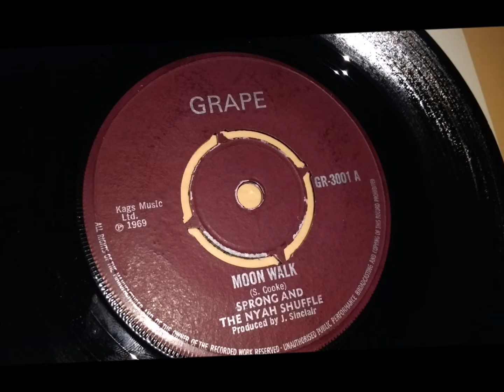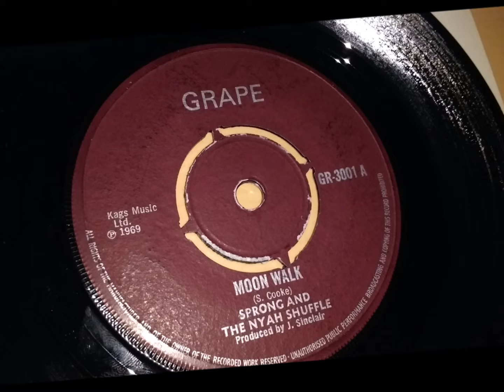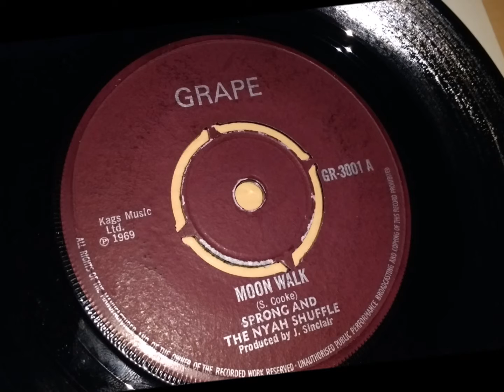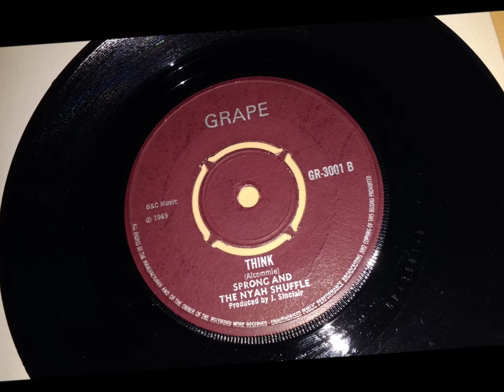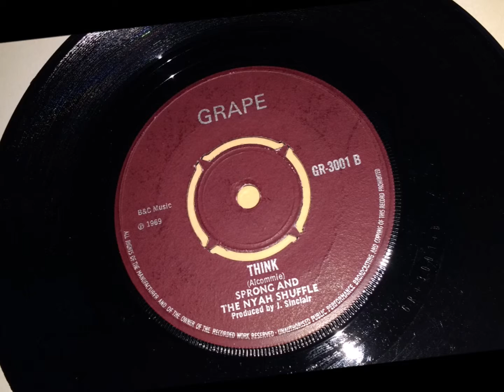MOON WALK / THINK - Sprong and The Nyah Shuffle.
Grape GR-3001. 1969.